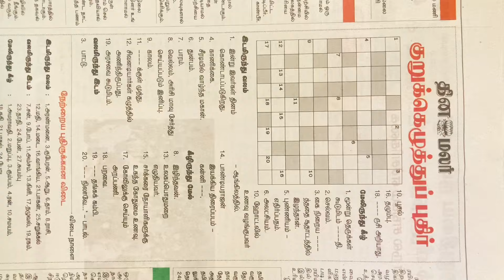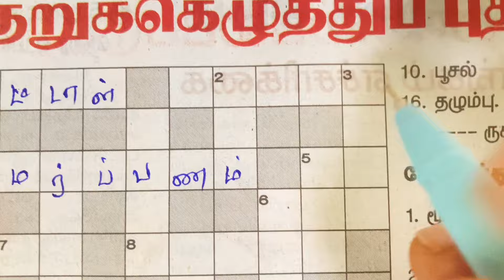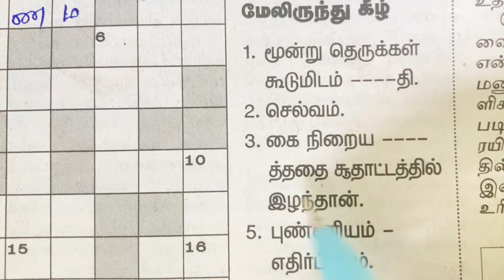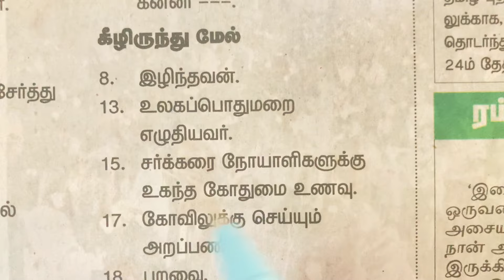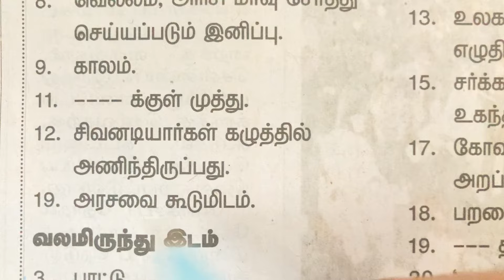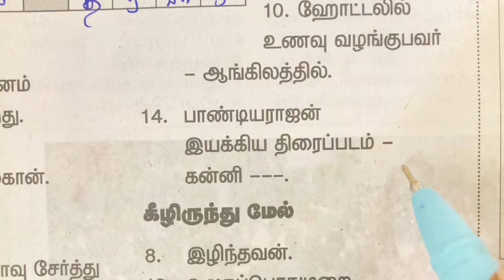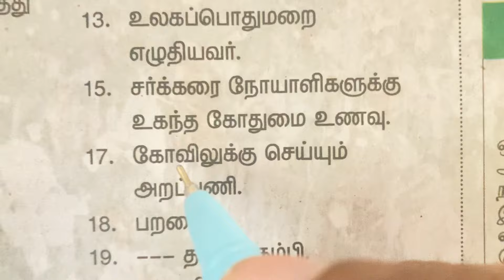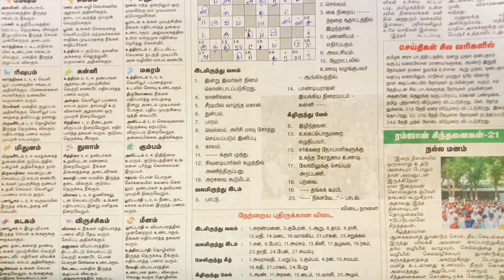01/04/2024 | தினமலர் குறுக்கெழுத்துப் புதிர்| Dinamalar kurukku ezhuthu|Dinamalar crossword answers